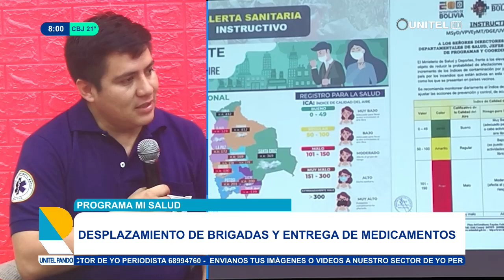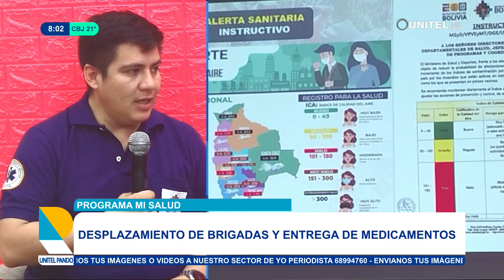despliegue de brigadas médicas en tres municipios de Pando